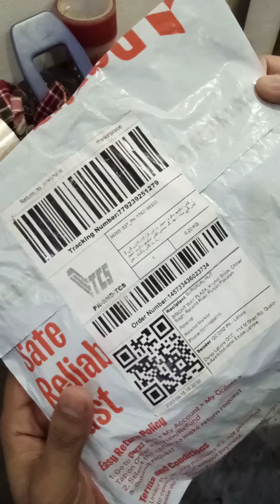Daraz Order - Littmann Spare Parts Kit - Returned (Usman Ghani) Fraud & return his old spare parts